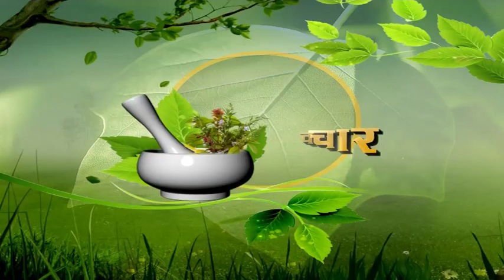रतौंधी या रात में कम दिखना की समस्या का निवारण || Home Remedies for Night Blindness